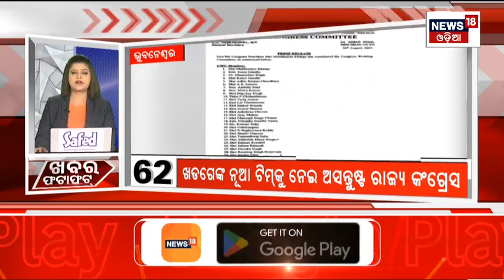Speed News | Khabar Fatafat | ଖବର ଫଟାଫଟ୍ |Today Top News | Odia News | News18 Odia